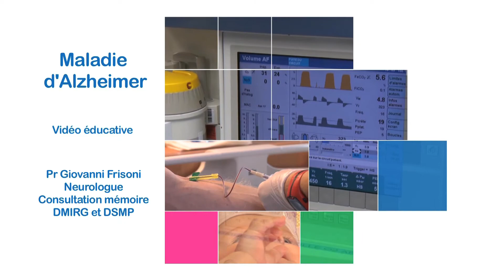Maladie d'Alzheimer: l'évolution de la maladie et du comportement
Dans cette série de 28 petits clips sur la maladie d’Alzheimer présentés par le Professeur Giovanni Frisoni, médecin responsable de la consultation de la mémoire des Hôpitaux universitaires de Genève (HUG), sont abordés : les causes de la maladie. Un diagnostic précoce est-il possible ? Existe-t-il des médicaments efficaces ? La conscience de la maladie chez le patient. Les fixations et les capacités résiduelles du patient. La dépression, l’apathie et le sentiment d’insécurité chez le patient. La confusion, le manque de mémoire et la méprise sur les personnes par le malade. L’anxiété, l’agitation et les difficultés au quotidien. Le vagabondage et les tentatives de fuite. L’activité physique. Le syndrome du coucher de soleil et le désarroi du soir. La fumée et l’abus d’alcool. Les médicaments et le milieu contre l’agitation. L’évolution de la maladie et du comportement. Le mal de tête et les plaintes sans cause apparente. La maladie d’Alzheimer est-elle héréditaire ? Les médicaments. Mode de vie et facteurs de risque. Alzheimer et stress. Le point sur la recherche. Quand et comment communiquer le diagnostic au malade. Les traitements préventifs de la maladie. La phase terminale de la maladie. Les symptômes précoces de la maladie. Les troubles du langage. Que représentent télévision et miroirs pour le malade d’Alzheimer. Les types de démences et de diagnostics. Les traitements non médicamenteux.